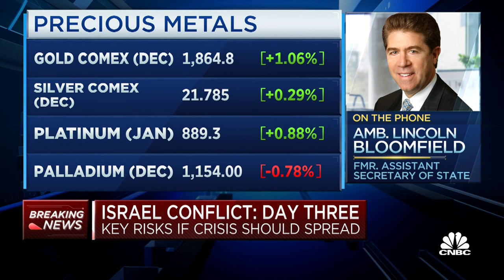Former Assistant Secretary of State Lincoln Bloomfield on the unprecedented attacks in Israel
Former Assistant Secretary of State Lincoln Bloomfield discusses the conflicts in Israel and their impact on the global economy.